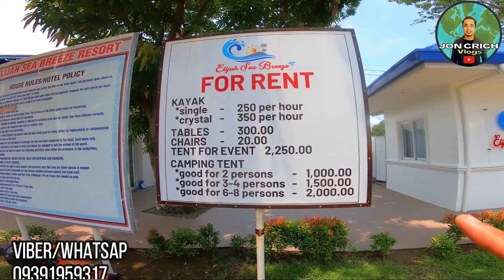AFFORDABLE INSTALLMENT LOT BY THE WHITE SAND BEACH 1MILLION LANG 0%interest LAST 4 LOTS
150sqm Residential Lot for sale in Calatagan Batangas near Beach Resort installment - ₱1,350,000.00

BRGY. QUILITISAN, CALATAGAN BATANGAS

📍Ammenities
🔸Parks and play ground
🔸Multi-purpose hall
🔸Basketball Court

📍Features:
🔸Gate and Guard house
🔸Concrete perimeter fence
🔸Under ground drainage system
🔸Water system
🔸Electrical system
🔸Wide Concrete Roads

✔️ good for vacation place
✔️ residential Airbnb purposes

✅Price:

 -P 9,000

Payment scheme:
24% Downpayment 4 months to pay or Fulldownpayment with less10% Discount
76% Balance 2 years to pay ZERO interest or flexible payment up to 3-5 years with interest.